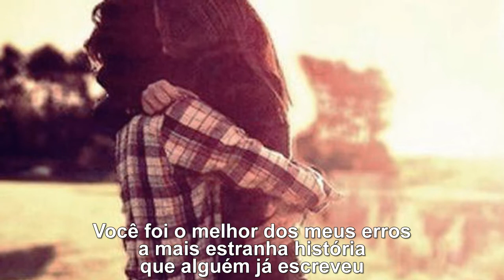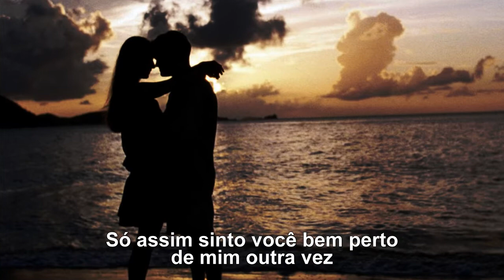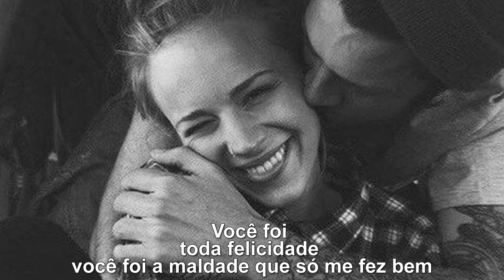Outra Vez - Roberto Carlos